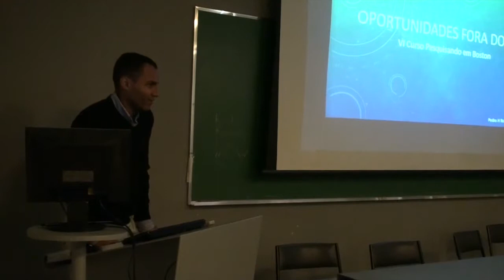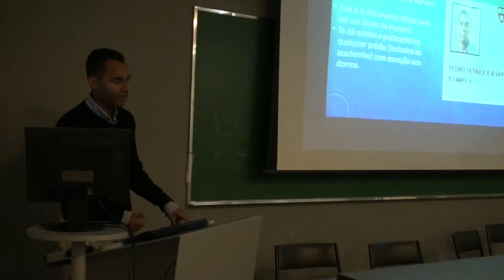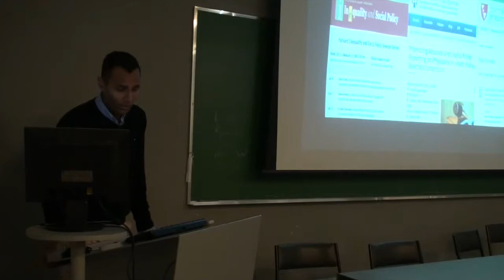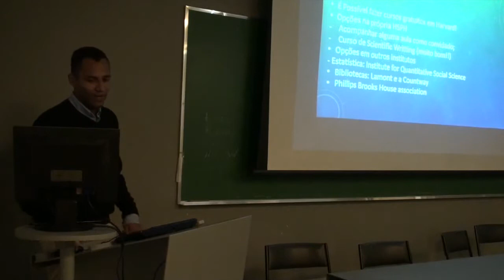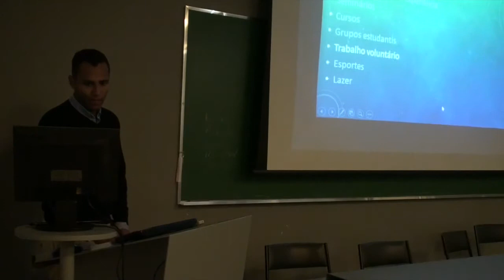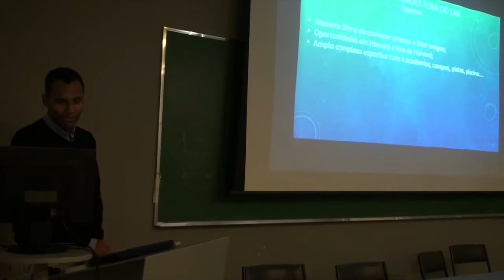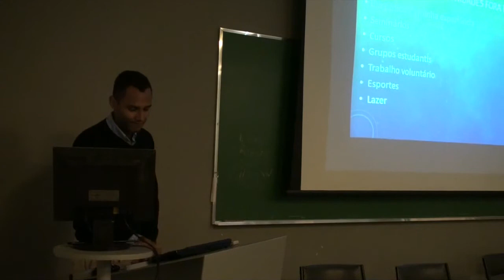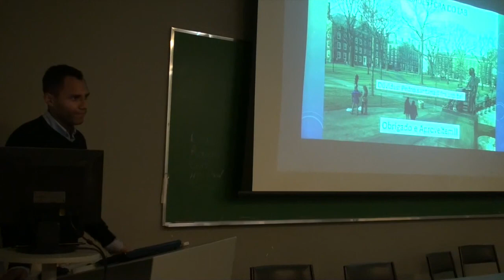O ano em Harvard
Pedro Henrique conta como viveu seu ano de intercâmbio, e como aproveitou as oportunidades que Harvard e morar em Boston o ofereceu.